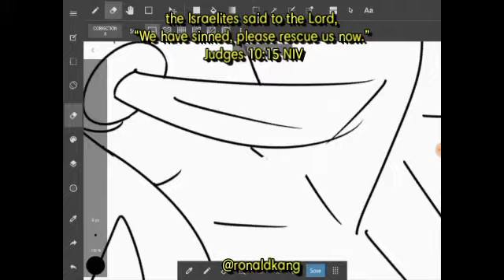Israelites Pray (Judges 10:15) | Speed Paint | Bible Drawing for Kids